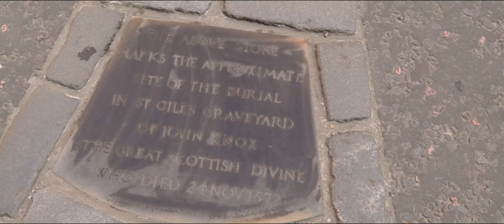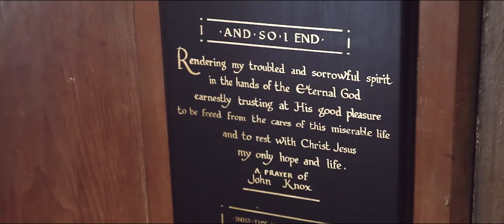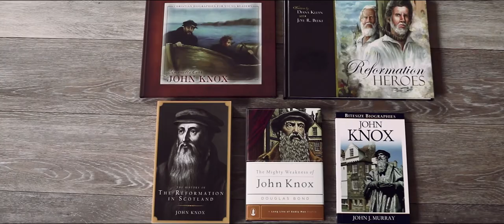John Knox | Reformation Tour of Scotland & England